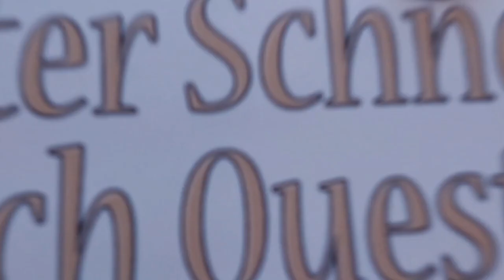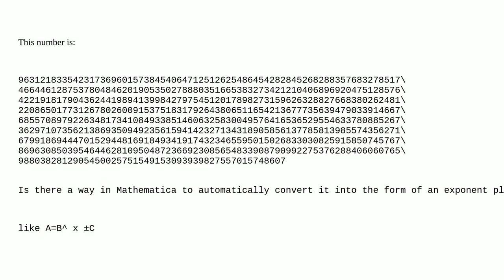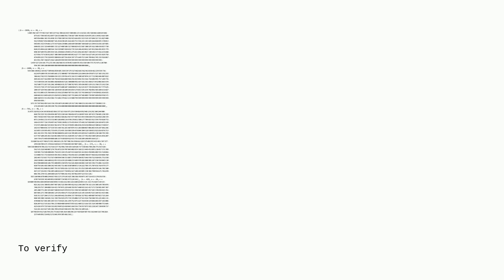Mathematica: How can a number be transformed into the form of an exponent with a specified base p...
How can a number be transformed into the form of an exponent with a specified base plus or minus a number?

A special thanks goes out to the community

  numerical-integration